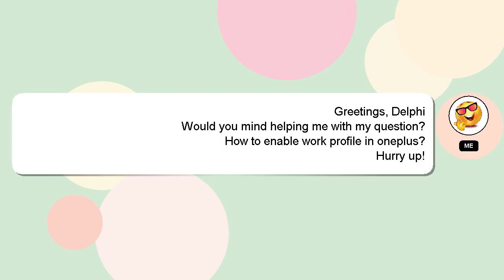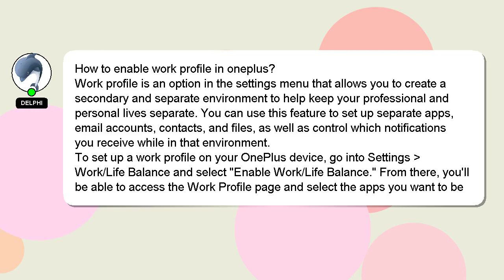How to enable work profile in oneplus?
Let me give you a quick introduction about myself, Greetings, my name is Delphi. I am here to aid you in getting answers to your questions. - How to enable work profile in oneplus?

Your answer will be recognized and valued, and I will 'heart' it to show my appreciation.

*2 What we are experimenting :*